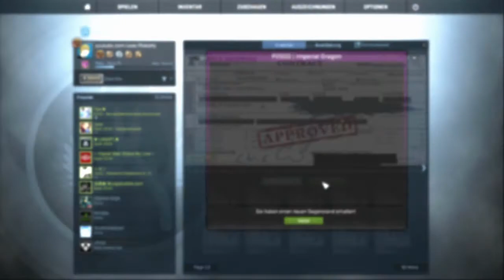M4A4 Desolate Space | CS:GO TradeUp [Deutsch] [HD]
Ja mal was neues auf unserem Kanal, heute machen wir ein TradeUp in Csgo :D